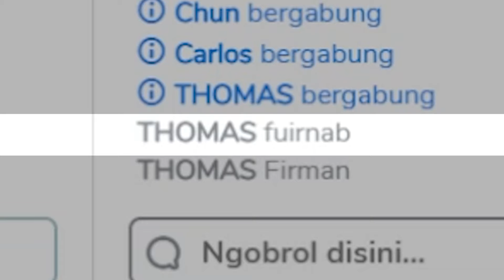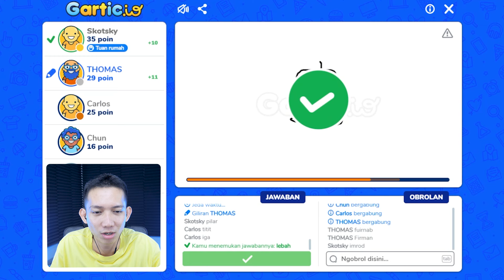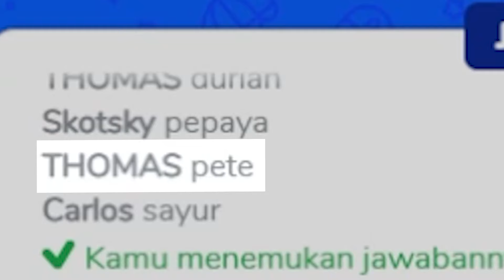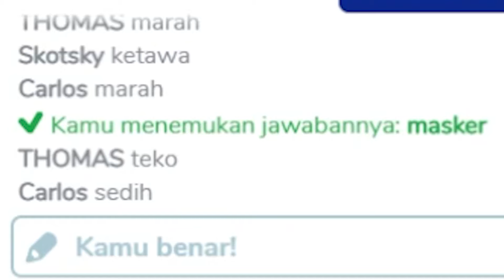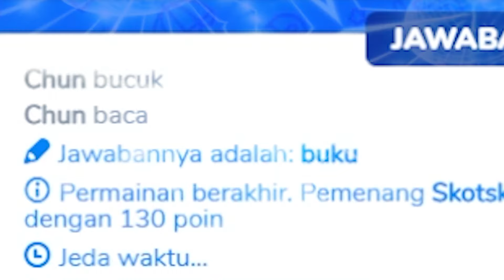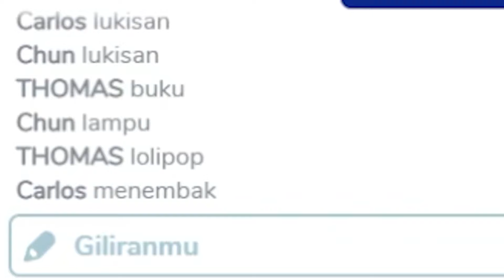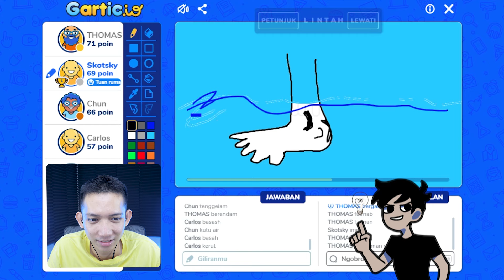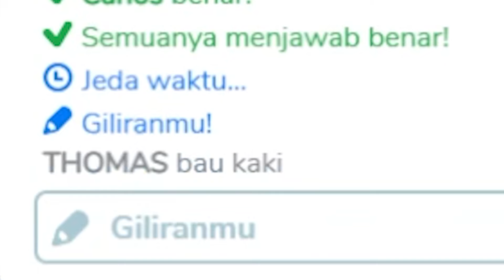Kita RIBUT Karena Tebak Gambar | Gartic.io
Ketika 4 sahabat merusak persahabatan-nya karena main tebak gambar..